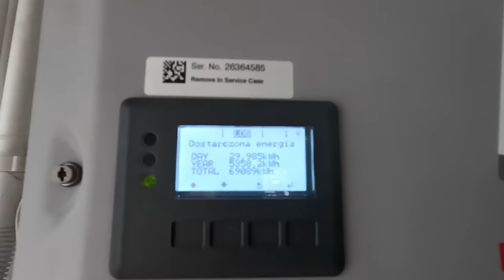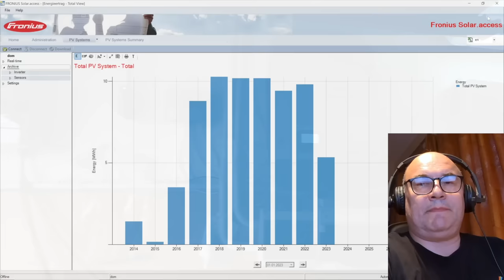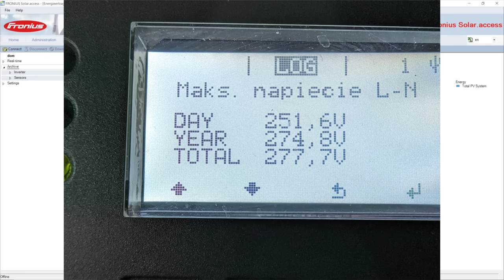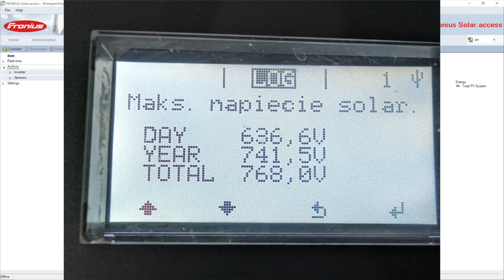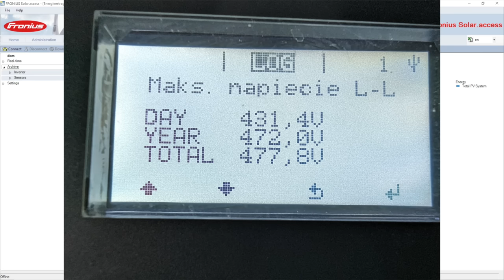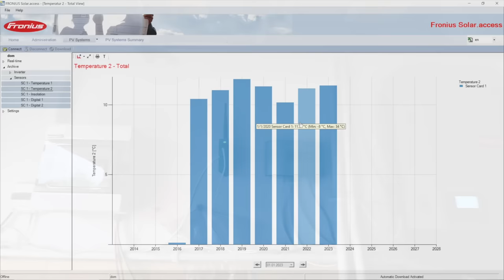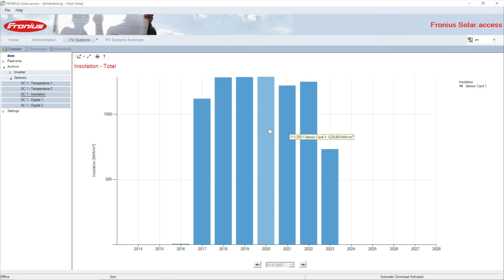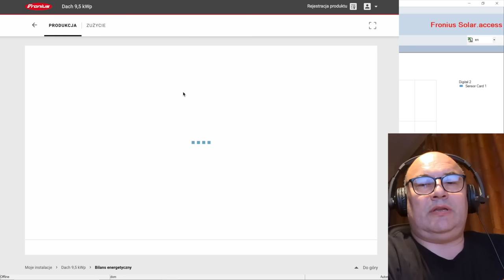Po 8 latach pozbywam się falownika FRONIUS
Coś się zaczyna i coś się kończy.
Żegnam się z falownikiem Fronius.
Czy żałuję, że go kupiłem?